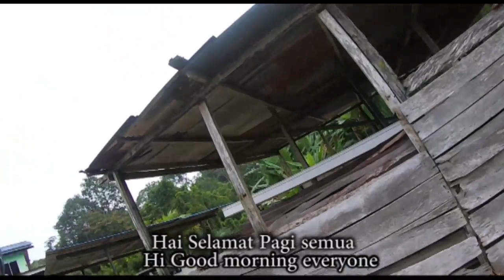The White Pig. Misteri Babi Putih @ Babi Belang. Mandi 2 kali sehari.Bini Embat Lala Engkani Babi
Babi putih , babi belang jarang kita lihat. Babi ini mandi dan makan 2 kali sehari. Babi ini di pelihara oleh Ketua Kampung di Rumah Chundang, Sepitoh Julau, Sarawak.Video ini memaparkan bagaimana generasi baru melakukan kerja yang juga dilakukan oleh orang tua dikampung.Agak jarang generasi baru melakukan kerja sebegini. Zaman dahulu babi yang dipelihara dilepaskan begitu sahaja.Namun sekarang zaman telah berubah. Kebersihan babi dan haiwan peliharaan yang lain dijaga dengan baik oleh tuan nya.